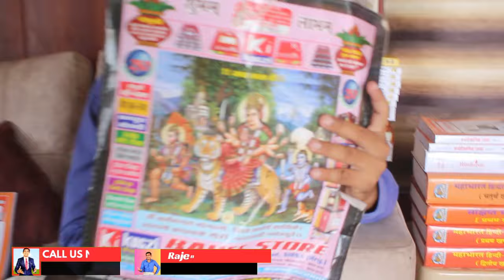बार-बार आपको मैं यह कहता हूं इस थेरेपी को 21 दिन तक कर लो OCD का खत्म हो जाएगा